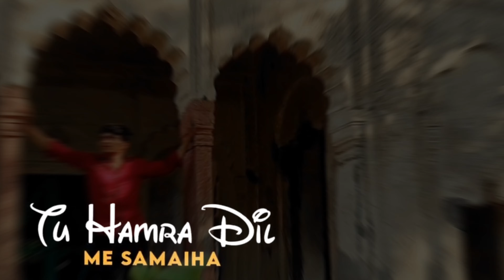barish ban jana